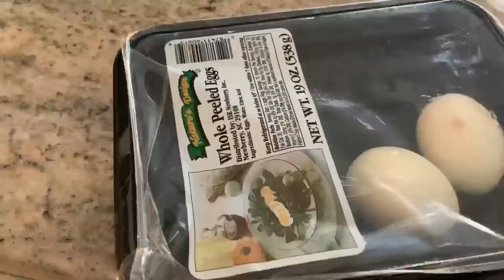Leaving my Ex Husband and his New Girlfriend a Present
Fun lovable DollKat leaves a cute little treat for her ex and his latest love interest 🙂